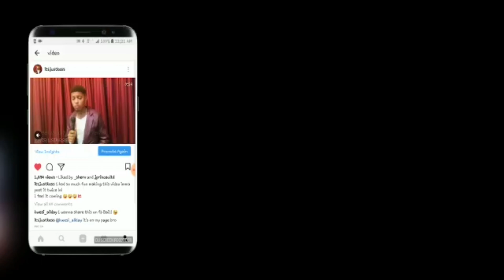Nailah Blackman has Loyal Fans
You have to like her.